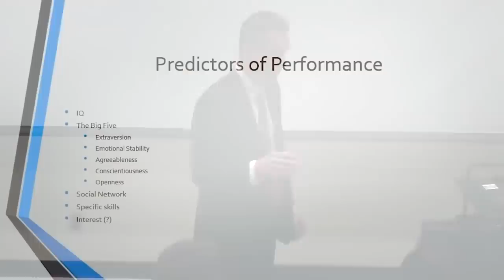What You Need To Do To Be Successful